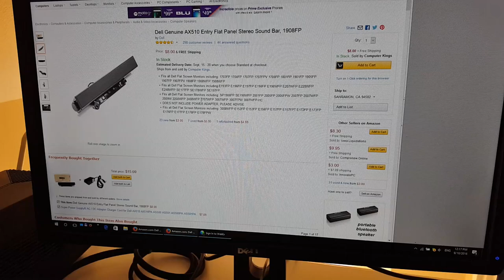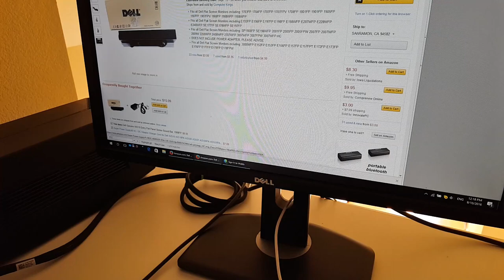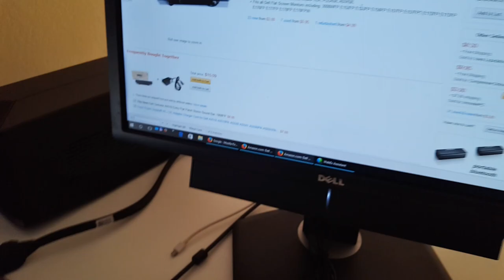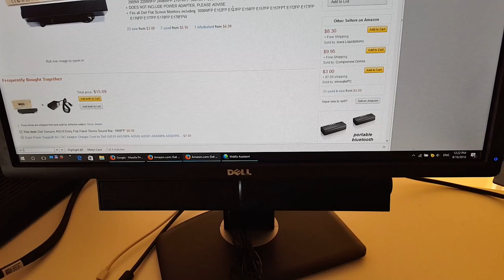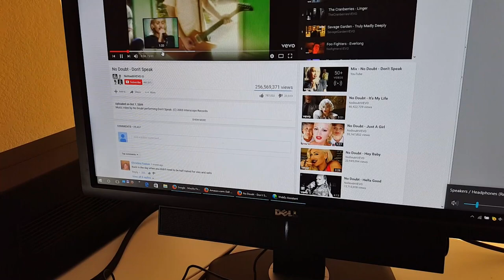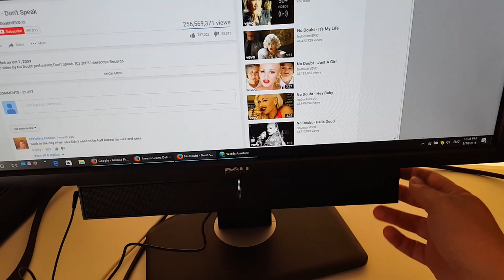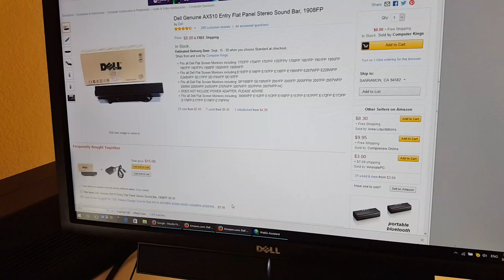Dell AX510 Sound Bar Monitor speakers - Unboxing, review and installation to monitor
Dell AX510 Entry Flat Panel Stereo Sound Bar - walk-through and review.
Monitor speakers. Installation on Dell U2412M monitor. Cables connection and sound quality test.
PROS:
- good desktop speakers replacement and desk space safer
- good black design and fits most dell monitors
- external or monitor power connection options
- sound volume control nob
- good sound quality
- easy installation
- low price
CONS
- bad sound quality from two 3.5 jack outputs (not speakers)
- annoying lights ON on speakers